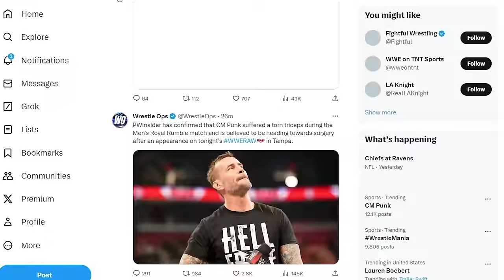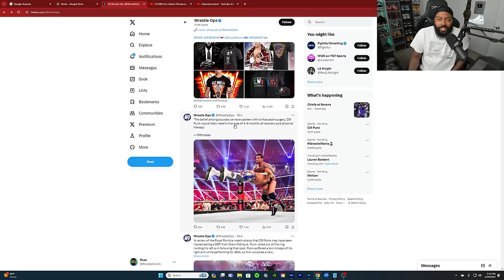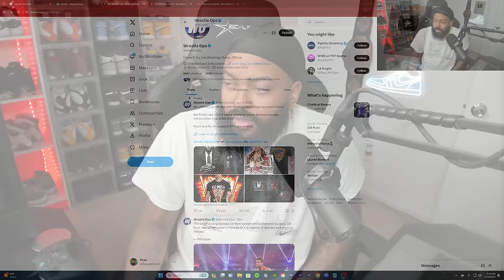CM PUNK SUFFERED AN INJURY AT THE ROYAL RUMBLE